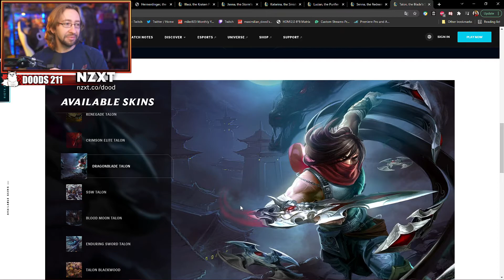How To Get Max To Love Your Character Designs